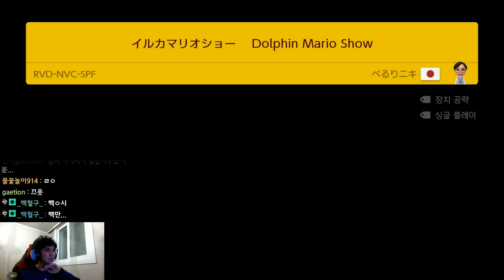좋아요 100만개 제작자는 거꾸로 뒤집힌 배경도 살린다 - 슈퍼마리오 메이커 2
1. XR6-P0D-5QG (SUPER MARIO CASINO) [00:00]
2. 7T3-GD7-VQG (MARIO KART -Star Road-) [05:01]
3. NFQ-00Q-HHF (Fall Puzzle Kingdom) [07:06]
4. RVD-NVC-SPF (Dolphin Mario Show) [10:24]